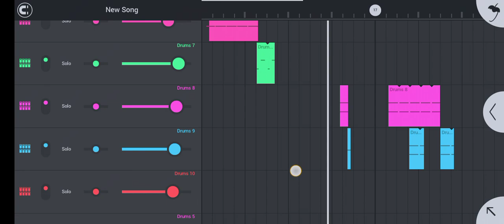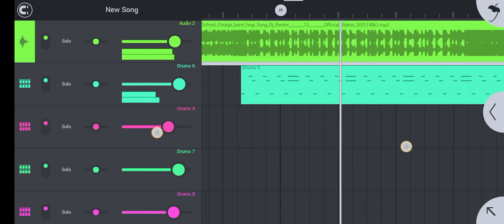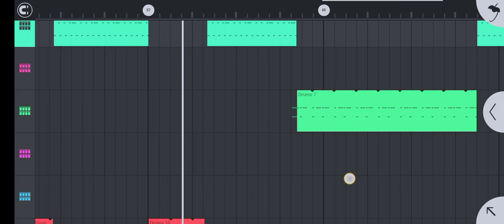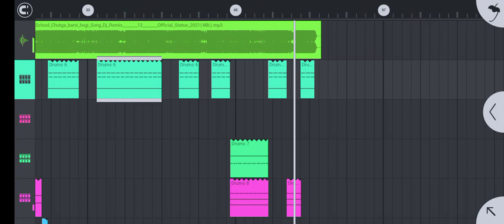school chutga barvi hogi song dj